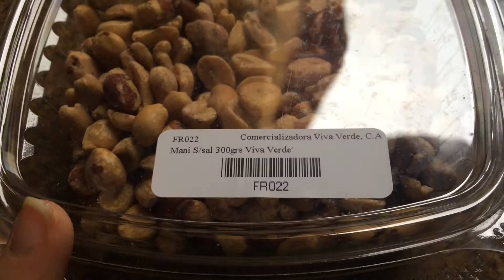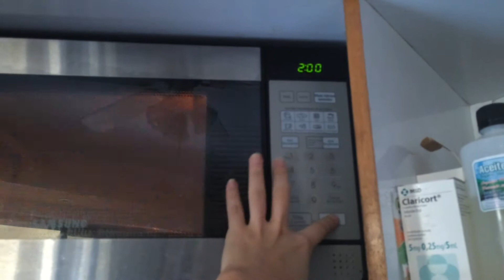Mantequilla de maní fit / fácil y rápida ♥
Holaaaaa chicas. Bueno acá les dejo una receta supeeeer fácil y rápida de hacer mantequilla de maní saludable. El maní es super saludable pero igual sigue siendo grasa chicos así que no abusen!

UN BESOOOOOOOOOOO!!!